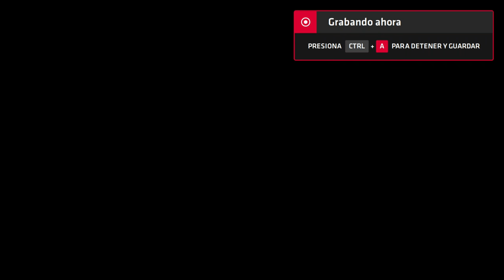Neptune777 Forza MAX Next Layer 2020 09 05 5